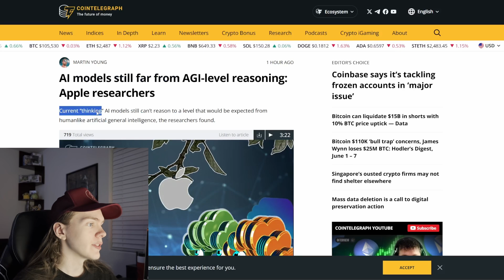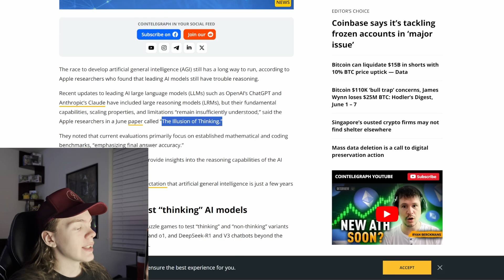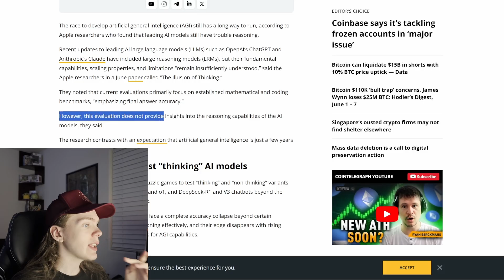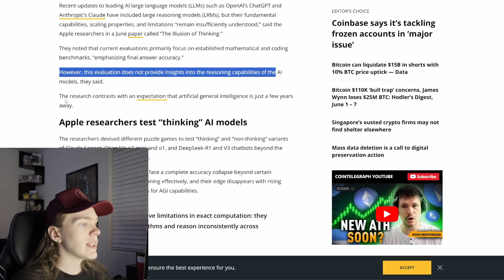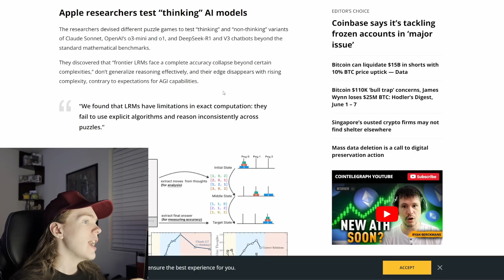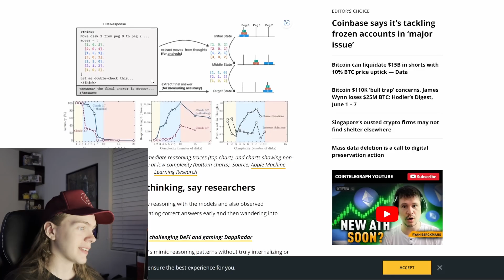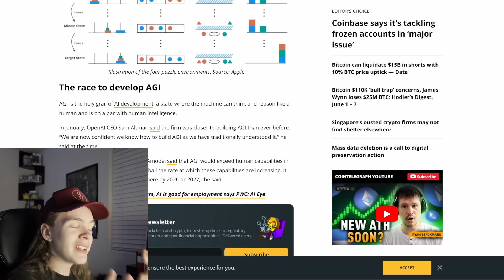LLMs Are DUMBER THAN WE THOUGHT – And Apple Has the Proof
Hey guys! So Apple's engineers recently released a report that claims that LLMs that Reason are NOT as good as we might have thought, and infact they are very flawed and no where near human reasoning level. Lets get into it!